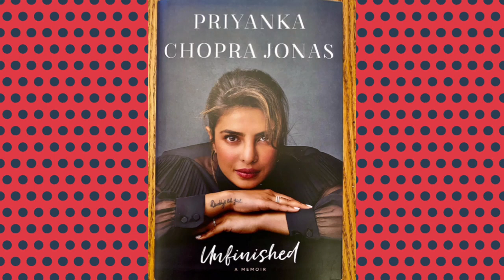Priyanka Chopra And Nick Jonas' Long-Distance Valentine's Day celebration